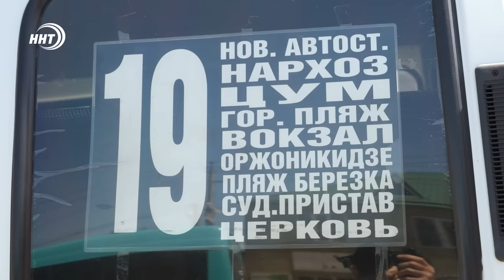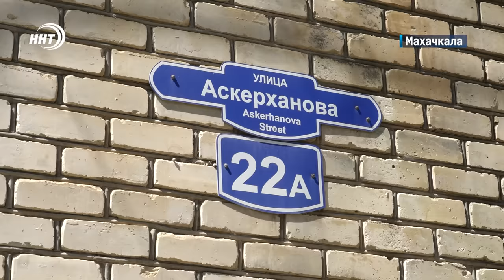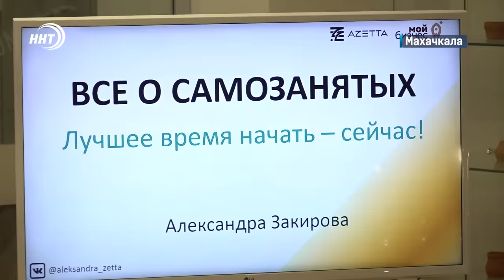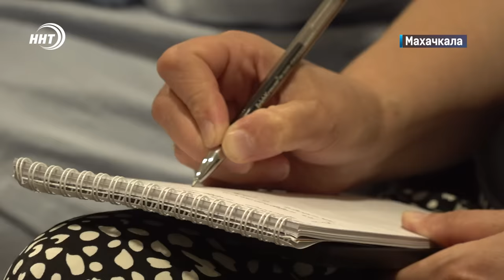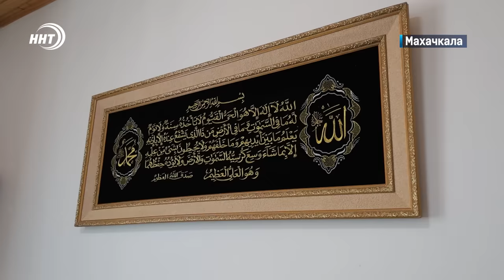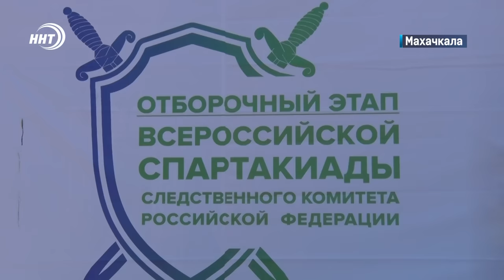НОВЫЙ ГЛАВА ДЕРБЕНТА. Новости Дагестана за 5.06.2024 год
1. Новый глава старого города. Исполняющим обязанности мэра Дербента назначен полковник полиции.

2. Доберемся и до вас. Маршрутная линия №19 в Махачкале, возможно, будет продлена. Вопрос находится на рассмотрении в мэрии.

3. Хватает ли дагестанцам зарплаты? Сколько тратят в месяц и получается ли отложить деньги? С этими вопросами наши корреспонденты вышли на улицы Махачкалы.

4. Решительные, смелые и без лишних сантиментов. Эти качества по праву можно применить к героям одного из наших материалов. Но о них попозже.